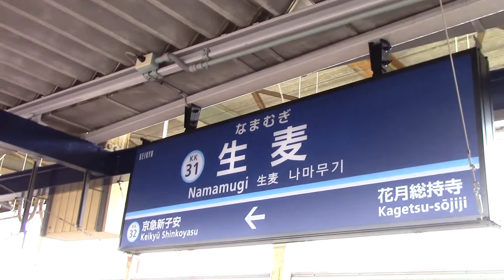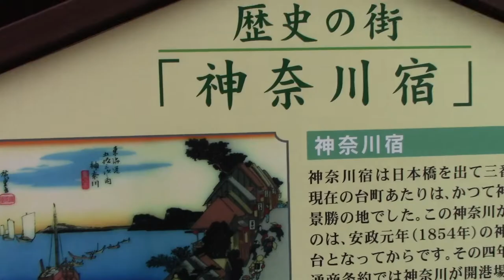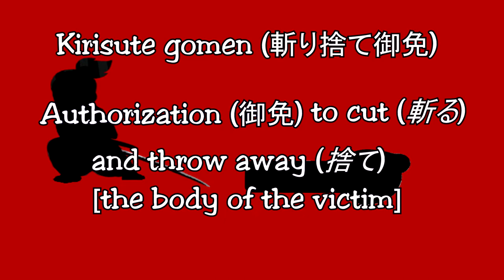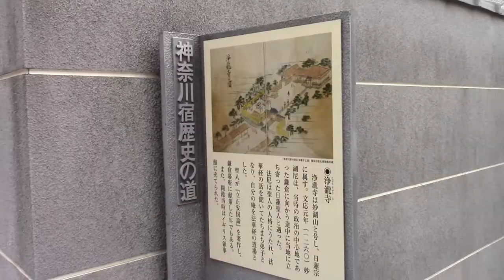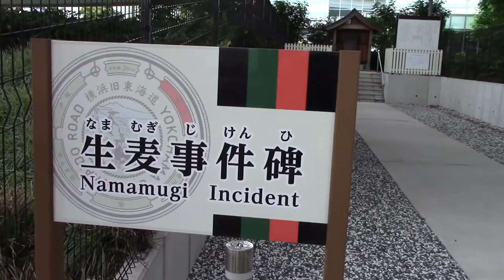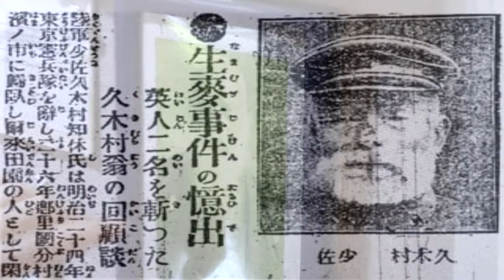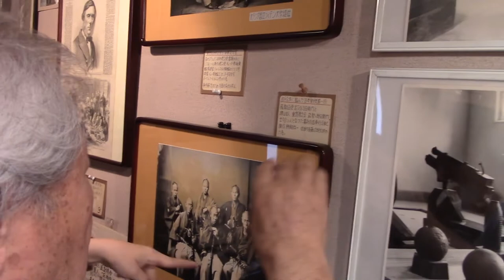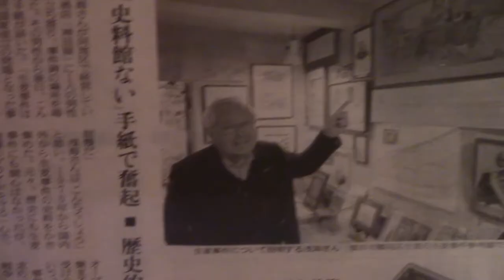NAMAMUGI INCIDENT | Visiting a newly opened country is not always a good idea...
Hi everyone! I can finally release this video that I originally recorded in July 2020 (I know, it's been a long while), talking about a historical incident really important to the international trade in Japan. However, despite the long wait, it's a very important video to me, as I'm deeply interested in this kind of history-related videos, so I truly hope you like it!

- 0:07 - Intro
- 1:58 - Context
- 7:18 - The incident
- 16:10 - Backlash
- 18:02 - Consequences
- 19:39 - Ending